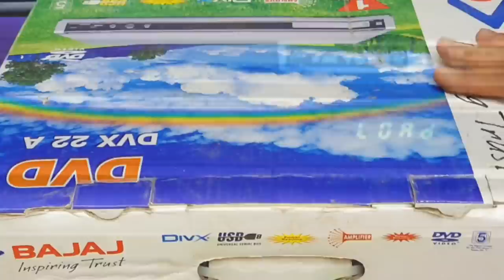New Brand LG Dvd Player And Bajaj Dvd Player Unboxing and Review । CD Player ! DVD Player